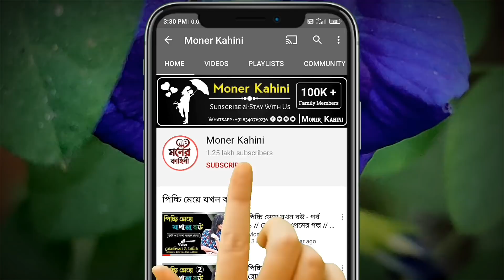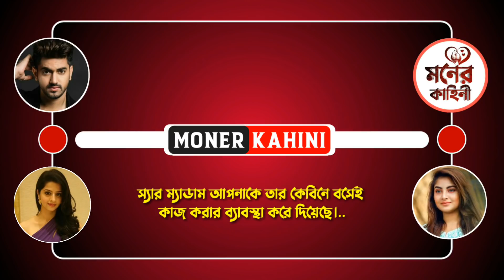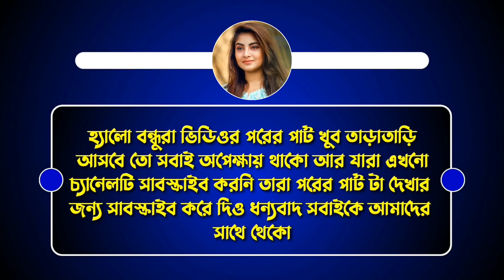এতিম ছেলে যখন কোটিপতির বর - পর্ব ২ || প্রেমের গল্প || Ft: Souvik & Avinanda || Moner Kahini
• Voice : Souvik & Avinanda & Shonalika & Taposhi & Misty & Rj Sagor
• Video Edit : Jagannath
• Script Writer : Tahir Ahmed Dip